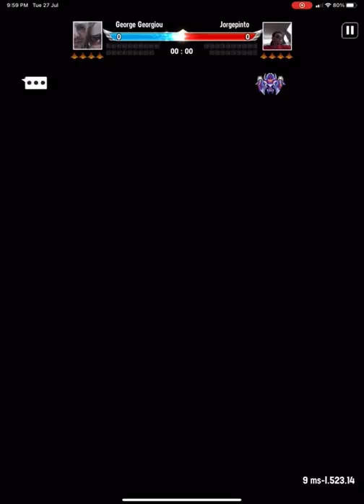PVP Squad Developers Issue